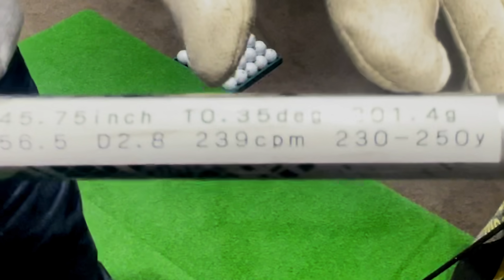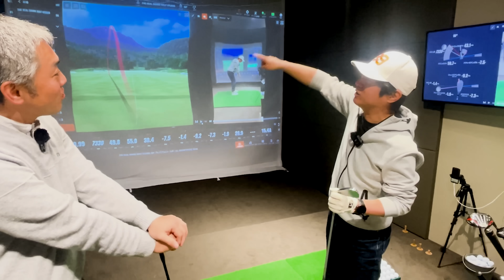【WITB】芥川順哉（じゅんやあく）クラブセッティング 2024年1月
●芥川順哉（じゅんやあく）
しだるTV2代目天の声。ヘッドスピード40m/s（トラックマン計測）。ベストスコア71、HC10（2024.1）。

●試打担当　 石井良介プロ